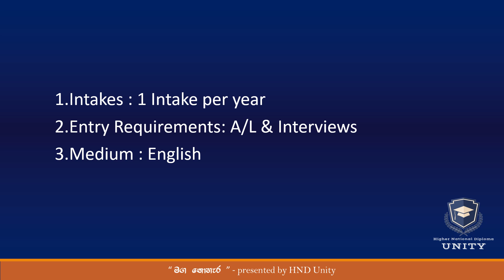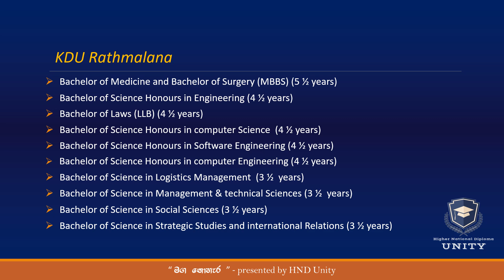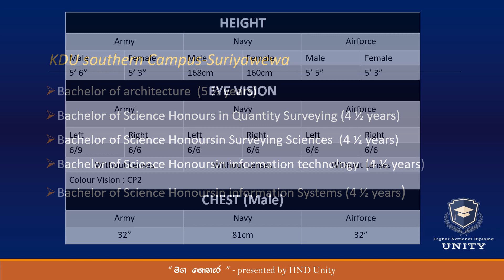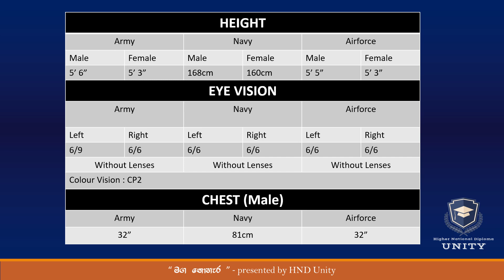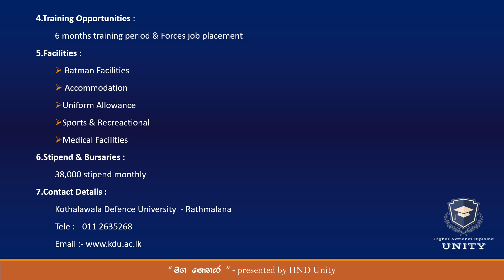මග නොහැර 04